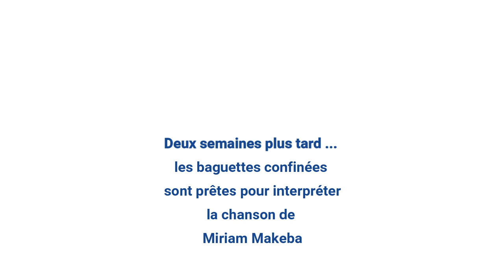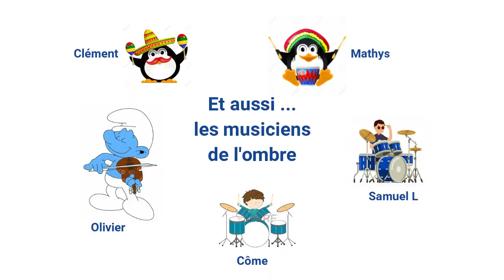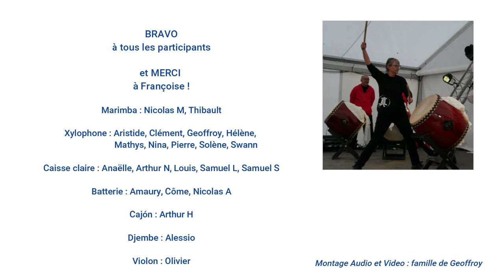Pata Pata classes de percussions de Voiron et Voreppe, F Malfait